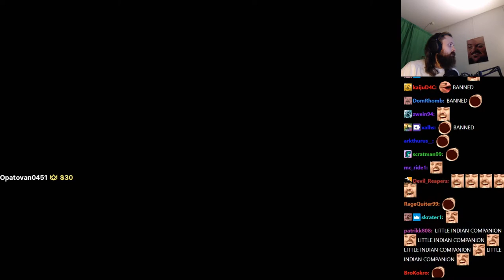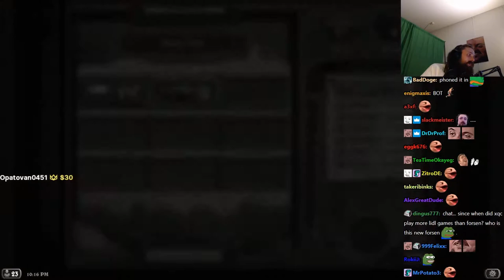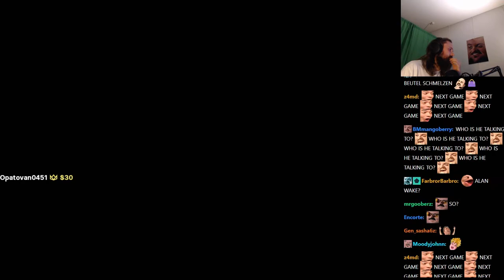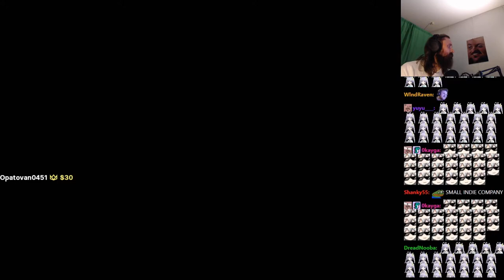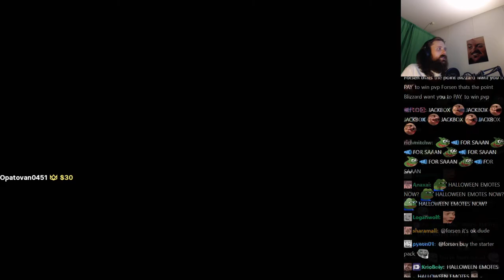Forsen plays Hearthstone Mercenaries (with Chat)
Stream Duration: 5:57:46

Game Description: Hearthstone is a free-to-play online digital collectible card game developed and published by Blizzard Entertainment. Originally subtitled Heroes of Warcraft, Hearthstone builds upon the existing lore of the Warcraft series by using the same elements, characters, and relics.

General
Format : MPEG-4
Format profile : Base Media
Codec ID : isom (isom/iso2/avc1/mp41)
File size : 15.1 GiB
Duration : 5 h 49 min
Overall bit rate mode : Variable
Overall bit rate : 6 179 kb/s
Writing application : Lavf59.5.101

ID : 1
Format : AVC
Format/Info : Advanced Video Codec
Format profile : High@L4.2
Format settings : CABAC / 4 Ref Frames
Format settings, CABAC : Yes
Format settings, GOP : M=3, N=120
Codec ID : avc1
Codec ID/Info : Advanced Video Coding
Source duration : 5 h 49 min
Bit rate mode : Constant
Bit rate : 6 002 kb/s
Width : 1 920 pixels
Height : 1 080 pixels
Bit depth : 8 bits
Scan type : Progressive
Bits/(Pixel*Frame) : 0.048
Stream size : 14.6 GiB (97%)
Source stream size : 14.6 GiB (97%)
Color range : Limited
Color primaries : BT.709
Transfer characteristics : BT.709
Matrix coefficients : BT.709
mdhd_Duration : 20967118
Codec configuration box : avcC

Audio
ID : 2
Format : AAC LC
Format/Info : Advanced Audio Codec Low Complexity
Codec ID : mp4a-40-2
Bit rate mode : Variable
Bit rate : 161 kb/s
Maximum bit rate : 163 kb/s / 163 kb/s
Channel(s) : 2 channels
Channel layout : L R
Sampling rate : 48.0 kHz
Frame rate : 46.875 FPS (1024 SPF)
Compression mode : Lossy
Stream size : 402 MiB (3%)
Source stream size : 402 MiB (3%)
Default : Yes
Alternate group : 1
mdhd_Duration : 20968058